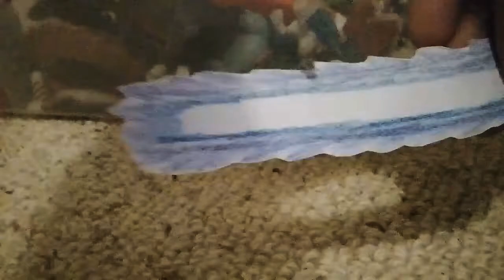Super smash bros ultimate heroes the legendery warrior of smash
Super smas bros